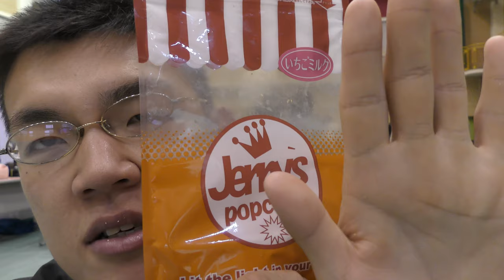ジェリーズポップコーン いちごミルク味を食べてみた。最後は濃厚甘酸っぱい～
ジュリーポップコーン　いちごミルク味を食べてみました。ジュリーポップコーン最後は濃厚で甘酸っぱい！！締め括りに相応しいです！！
贈り物は此方まで↓
〒153-0042